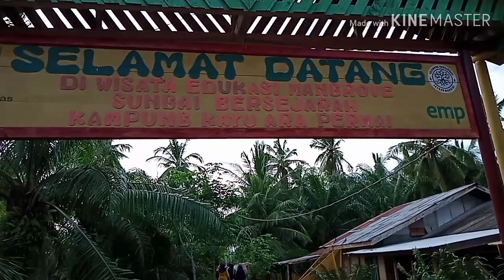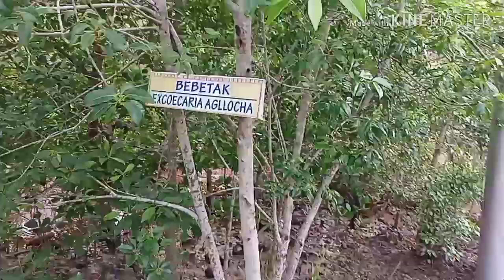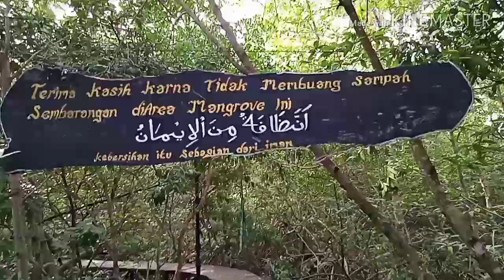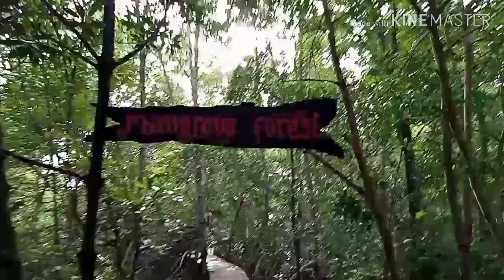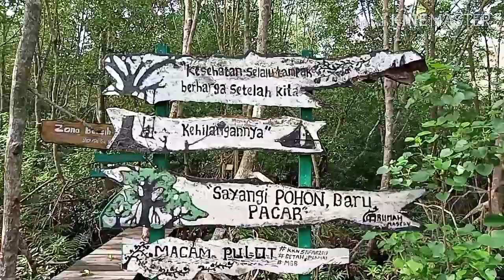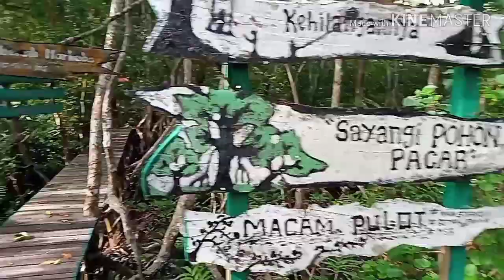Wisata Alam di Sungai Apit Siak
Halo sobat semuanya,bagi sobat sobat yang ingin berkunjung ke sungai apit siak ada lanyak dicoba wisata yaitu
1. Hutan mangrove sungai bersejarah dimana pemandangannya luar biasa dan ujung jalan hutan mangrove ini akan disungihi pemandangan langsung ke laut lepas.
2. Kebun Durian disini pada umumnya masyarakatnya memiliki pohon durian dan harganya tergolong murah meriah.
3. Persawahan di Siak dimulai dari desa bukit raya hingga sungai apit akan disungihi pemandangan sawah layaknya kita sedang berada di Sumbar.